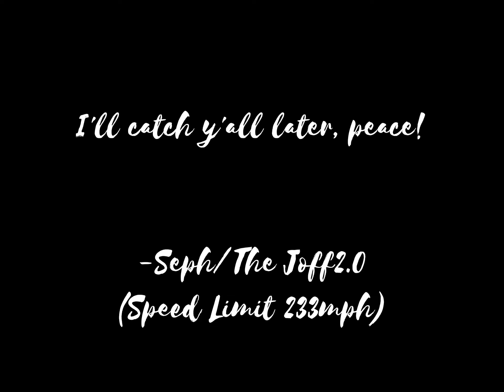How To Paint Your Engine Bay In Less Than 5 Minutes (5th Gen Ford Mustang)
Plastic Bag
Clear Coat